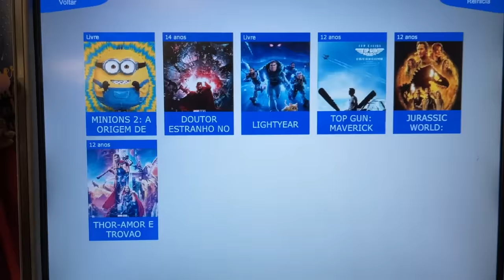RASTREEI MINHA NAMORADA NA RUA E NÃO ACREDITEI NO QUE VÍ!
Assista também:
Minha namorada - @BrennerMariano
Enaldinho - @enaldinho